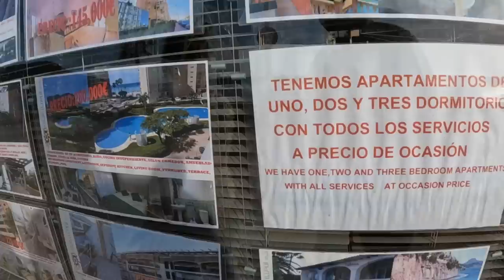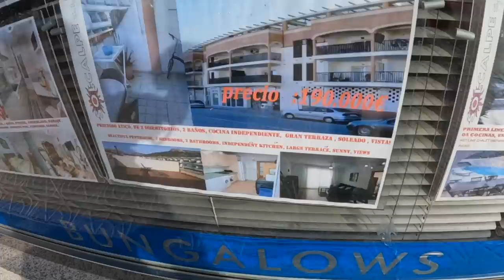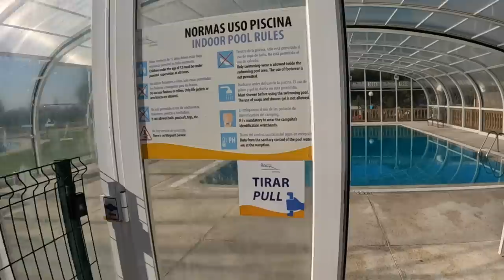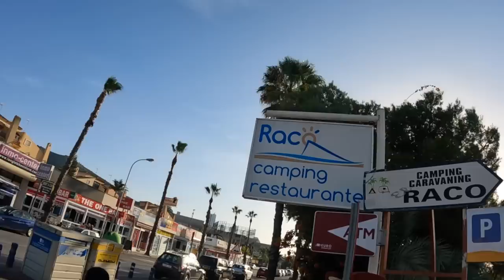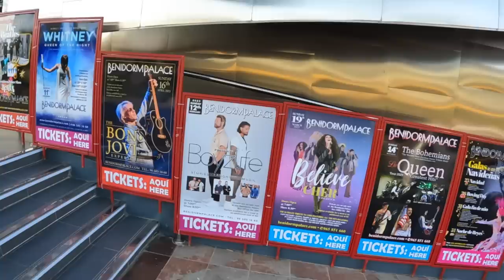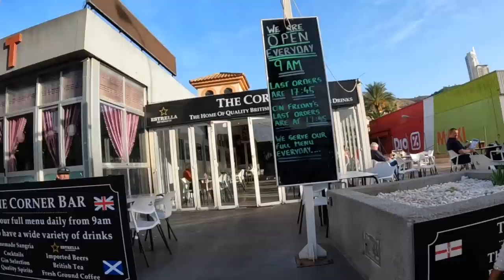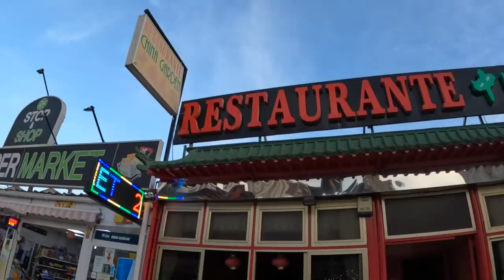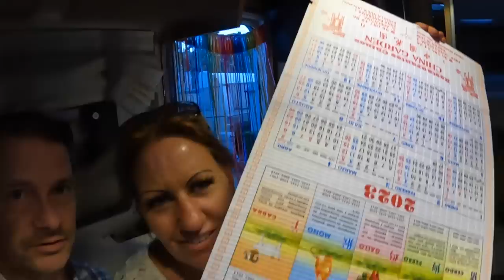Arriving In BENIDORM In A MOTORHOME (34)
Time to move on as we head to Benidorm and have a great afternoon with our new friends on a new campsite. They take us for a tour of the incredible campsite and out for a chinese meal. Firstly Mazzy is on the hunt for a very special dress.